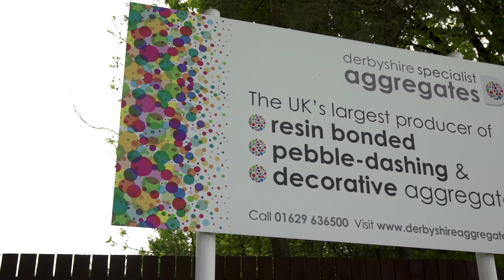Introduction to Resin Bound - DALTEX Training from Derbyshire Specialist Aggregates | Part 1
Sam Buckley, MD of Derbyshire Specialist Aggregates, the manufacturer of DALTEX Resin Bound, introduces a series of Resin Bound training videos which highlight the key things to consider when installing a Resin Bound driveway or path for the first time.

These step by step videos include what resins and dried aggregates to use, the recommended mix design for resin and aggregates, information regarding suitable bases for Resin Bound, how to mix resin and dried aggregates. It also includes how to lay a Resin Bound driveway to BBA standards and common mistakes to avoid.

Developed in response to Covid, we offer a free online DALTEX Resin Bound training course "An Introduction to Resin Bound" which includes over 50 lectures, all our training videos, outlines the key responsibilities of each team member, the mix design, the equipment, Resin Bound bases, how to avoid common resin bound installation problems and much more.